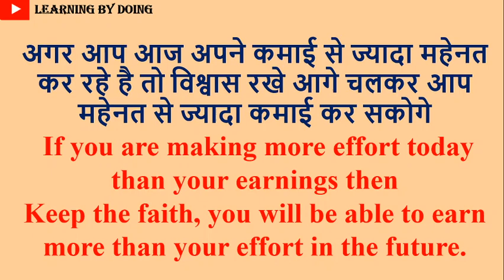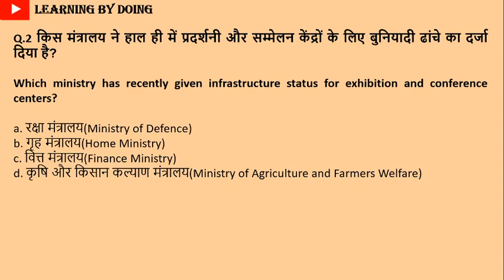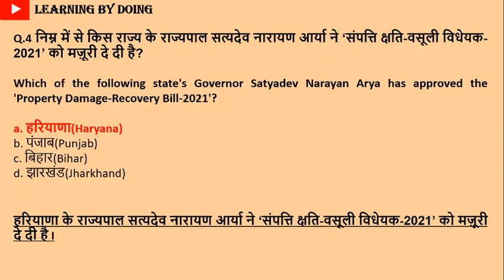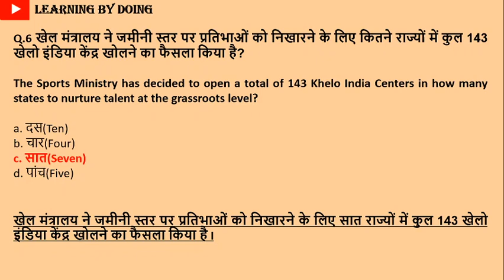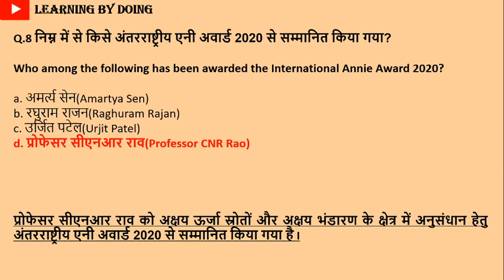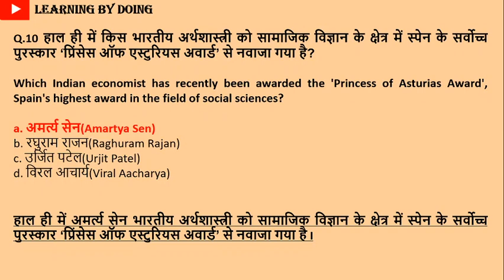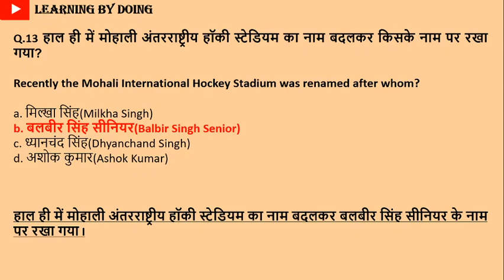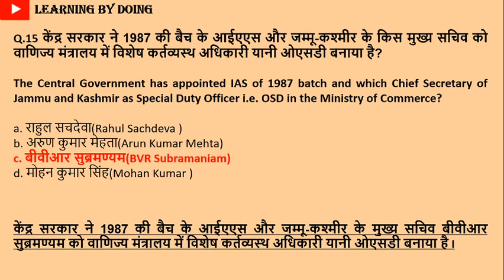GENERAL AWARENESS | 1-JUNE-2021 | FOR ALL COMPETITIVE EXAMS BY LEARNING BY DOING